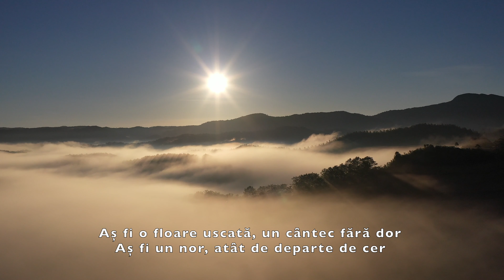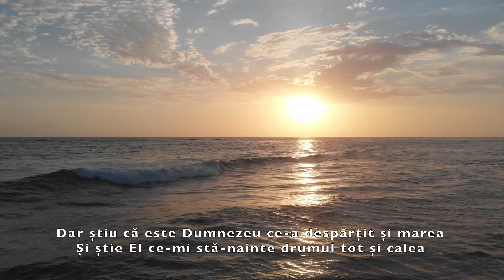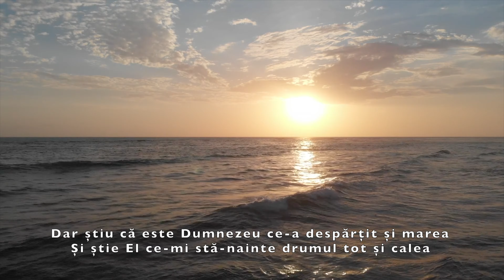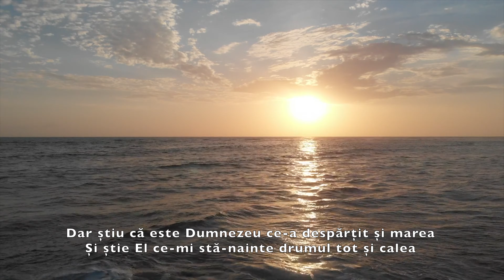Fără Dumnezeu - Karina Floroiu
Karina Floroiu - Fără Dumnezeu

Toate drepturile sunt rezervate. Cântare postată cu acordul Karina Floroiu.